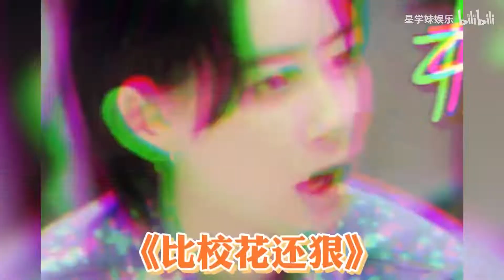宁静的人生有多彪悍？从小就是当大姐的范儿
宁静的人生有多彪悍？从小就是当大姐的范儿，遇到那英火药味十足